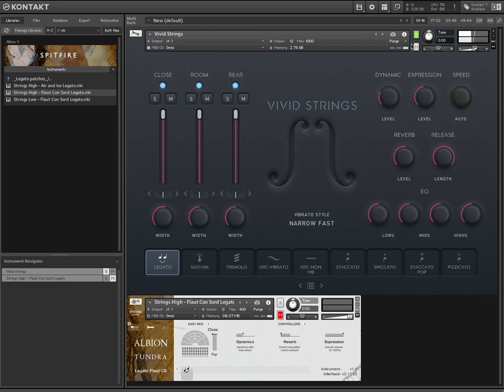Can Vivid Strings Sound Like Spitfire Tundra?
Quick no-talking compare / contrast with Vivid Strings 1st Violins and Spitfire Tundra High Strings Flaut Con Sord Legato. Right now the Vivid legato is slightly louder and I have the Close mics on which may emphasize that. But the dev is quickly releasing updates in response to user feedback. This is version 1.3 of Vivid Strings First Violins.